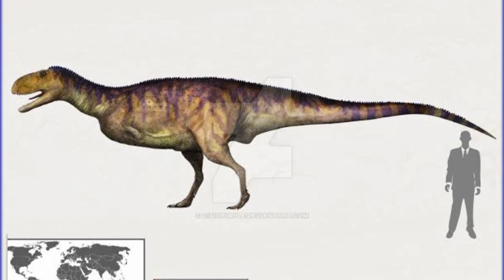هل يوجد ديناصورات في السعوديه وهل هى قويه ام ضعيفه ؟؟!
الابليوصورس الديناصور السعودي واحد من اقوى الديناصورات العربية